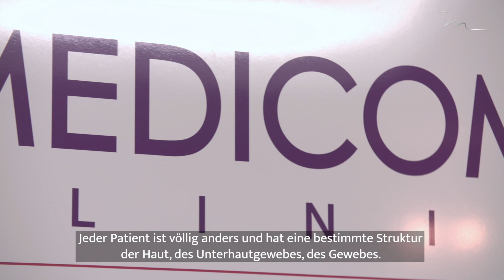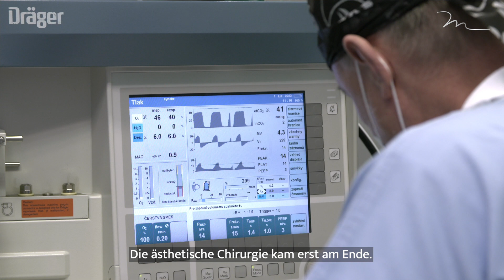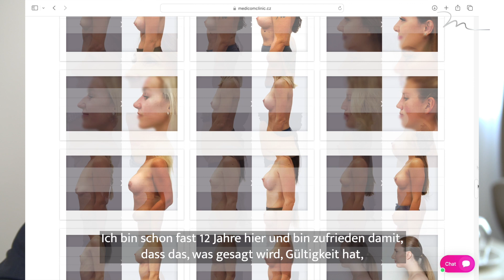MUDr. Peter Ondrejka: „Zufriedenheit muss beidseitig sein.“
MUDr. Peter Ondrejka ist ein erfahrener Chirurg mit mehr als dreißig Jahren Praxis. Für entscheidend hält er das absolute gegenseitige Vertrauen zwischen dem plastischen Chirurgen und dem Klienten. In der MEDICOM-Klinik ist er seit 13 Jahren tätig und hat sich hier unter anderem auch auf Nasenoperationen spezialisiert: „Die Nase ist das dominierende Merkmal des Gesichts. Die Rhinoplastik ist jedoch eine spezifische Disziplin. Jede kleine Abweichung macht sich nicht nur optisch, sondern auch in der Funktionalität der Atmung bemerkbar.“